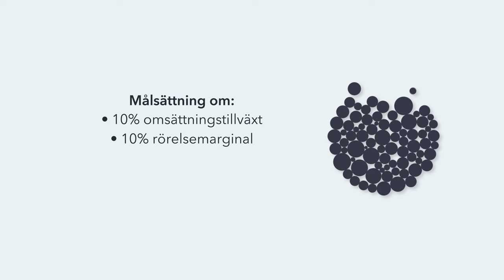Spotlight Group IPO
Spotlight Group is a group of independent businesses with a common purpose – to simplify growth for companies. Established in 1997, the company today has helped approximately 170 companies to be listed on the Spotlight Stock Market, with hundreds of thousands of active investors.

Sedermera Fondkommission and MCL have been two crucial operations in the Group’s development, with expertise in raising capital for growth companies, and capital markets and corporate law respectively.

Since the Group’s beginning, a number of innovative initiatives have been developed, creating an ecosystem of capital market-related services tailored to growth companies’ needs in a public environment. Spotlight Group intends to continue to be a pioneer in developing tools for listed growth companies and thereby creating the necessary conditions for increased employment, innovation and competitiveness.